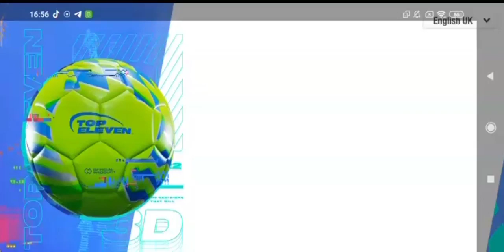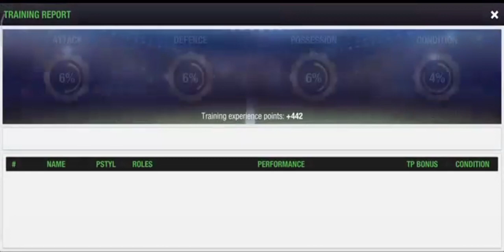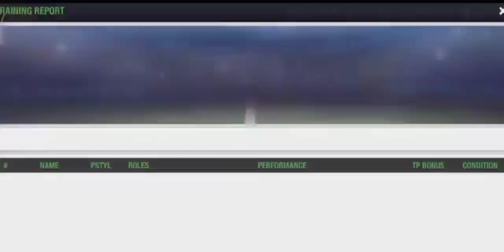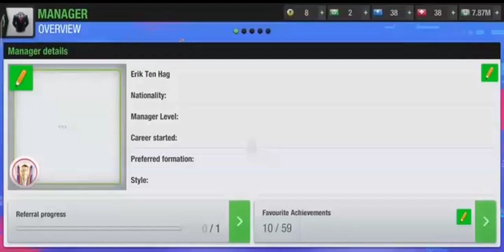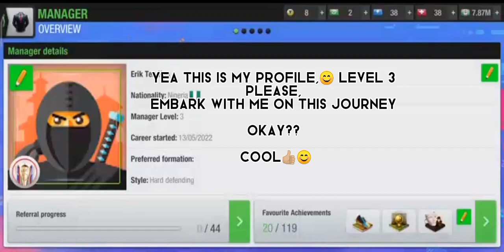Players lose 1star +20% quality reduced in top eleven New Season? (Simple tips)|topeleven3d Day1&2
*GAME DESCRIPTION*

Top Eleven is the most popular online football manager game where players compete in league, cup , Fa's and friendly matches with other players to prove that they are among the best.

This is just the enjoying the game while teaching you a thing or two I learnt for 30 days while on the touch line; brace yourselves manager_ its gonna be such a ride.

on today's episode the initial highlight explains why your players loose a star at the beginning of a new season. The actual fact is this; their skills have not changed at all or for the worse [ according to Nordeus ] they remain the same. However as you have been promoted to a new season the quality needed for every star is programmed to become higher.
in this video i explained some tips and guides to make things easier and regain your lost stars quicker

Timestamps

0:00 - Intro
0:23 - Get New Players
0:45 - What causes the 20% reduction in Quality
1:17 - Use training drills
1:35 - Importance of Constant training
2:17 - Youth Academy graduates
4:28 - Miscellaneous

5:20 - Useful Tactics for your Team
5:51 - More dedicated Training

10:40 - Current Club stats, compare with yours
11:17 - Outro